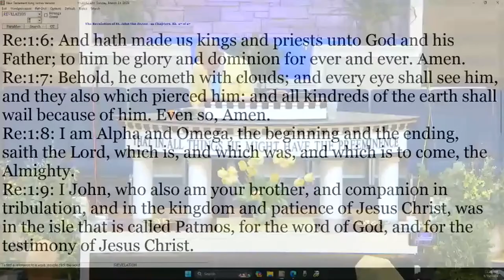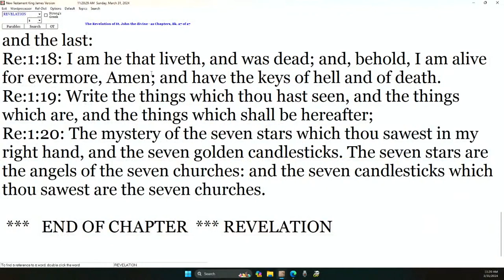DANNY CASTLE - HE WOULDN'T STAY DEAD, AND HE WON'T STAY GONE!